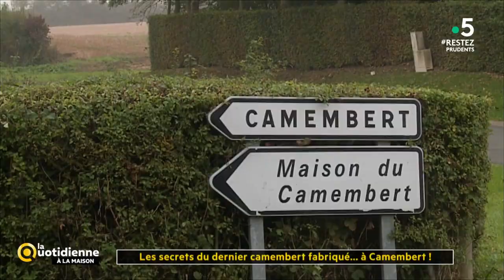Les secrets du dernier camembert fabriqué... à Camembert ! - La Quotidienne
Consommation solidaire, transition écologique et bons conseils sont au rendez-vous du magazine présenté par Maya Lauqué et Thomas Isle, entourés d'une bande d'experts-chroniqueurs. Leur objectif : apporter des réponses concrètes aux nombreuses questions des téléspectateurs. La rubrique &quot; Soyons solidaires &quot; continue de mettre en lumière une association. Avec : Victoire N'Sondé (consommation), Fabien Bordu (argent), Gérard Michel (juridique), Caroline Gayet et Heberson Oliveira (bien-être), Laetitia Barlerin (vétérinaire), Alain Baraton (jardinage), Jean-Sébastien Petitdemange (patrimoine) et Julien Vidal (transition écologique en partenariat avec l'ADEME).